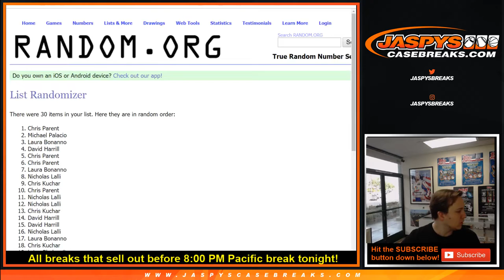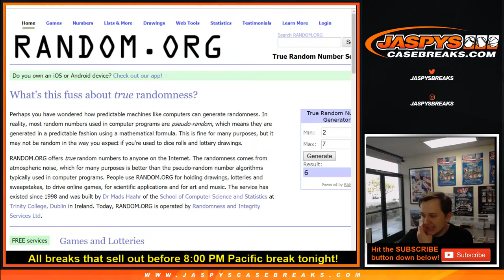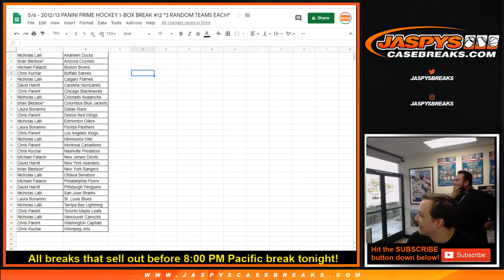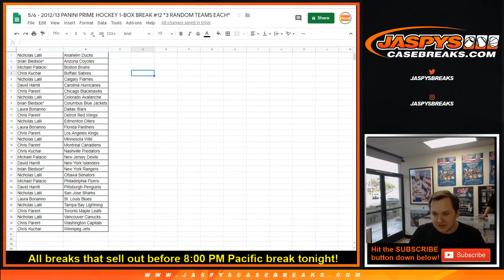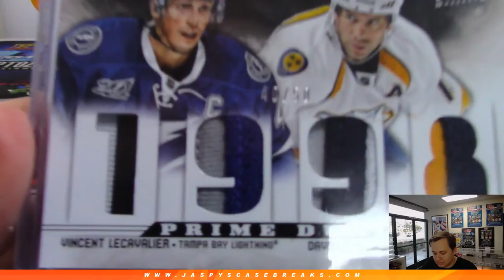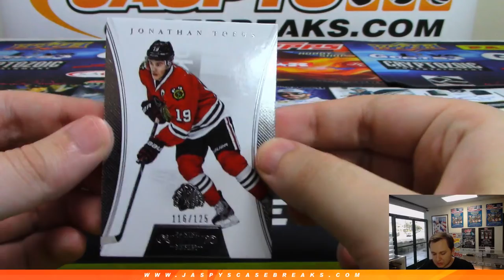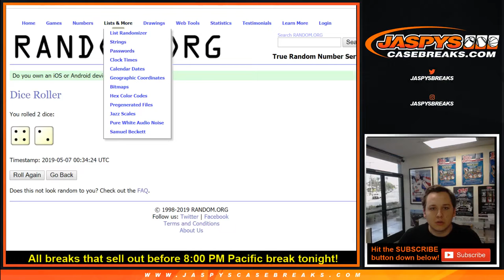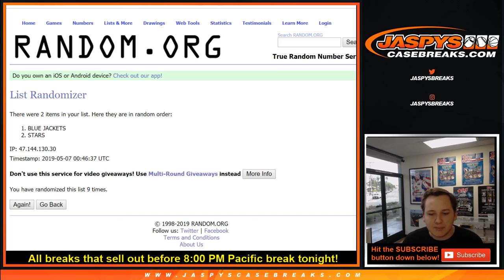5/6 - 2012/13 Panini Prime Hockey 1-Box Break #12 *3 Random Teams Each*